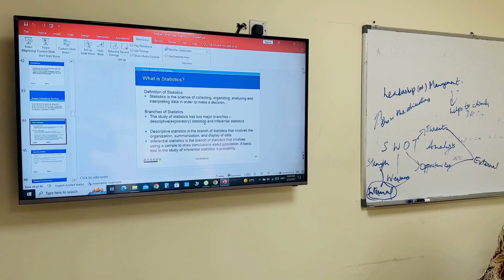Our CPC Classroom Training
Our training program focuses on fundamental knowledge and career development, rather than just an academic qualification.

Classroom teaching facilitates coping with the rigor of the programs. These are beneficial to all the students enrolling in the program, especially for the working executives and professionals, who may not find sufficient time to prepare and plan for the class, due to their heavy schedules and duties.